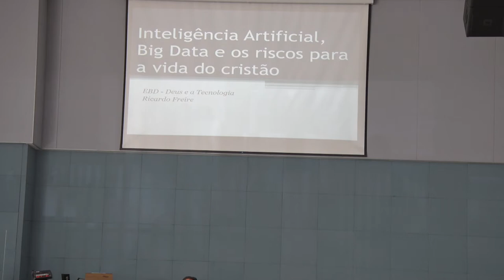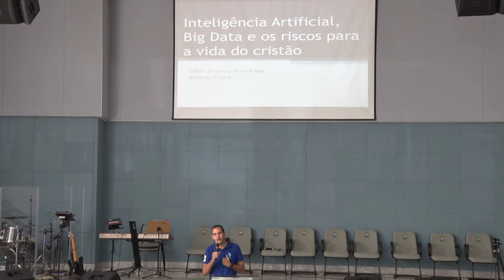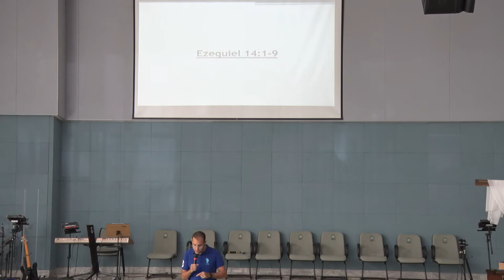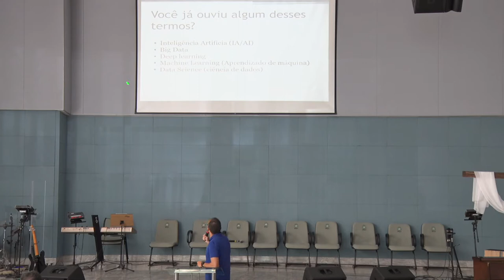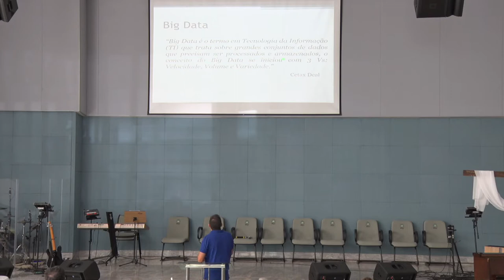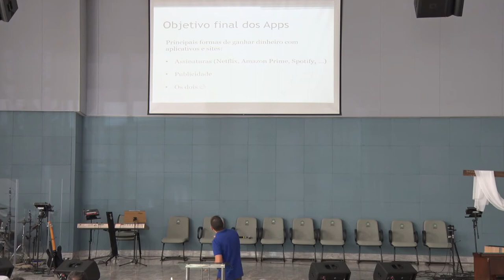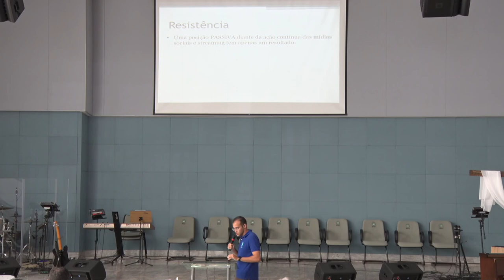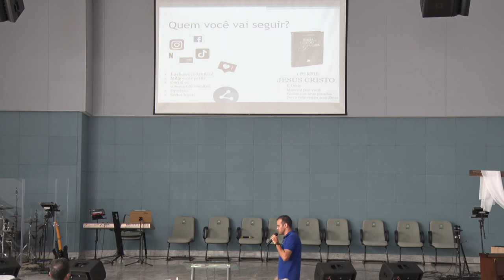Aula 17 - Inteligência artificial e os riscos para a vida do cristão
• Pregador » Ricardo

• Mensagem transmitida às 10h30 do dia 19 de junho de 2022 na Igreja Presbiteriana do Guará II – IPGII. ⤵

💎 Acompanhe a Igreja Presbiteriana do Guará II 💎